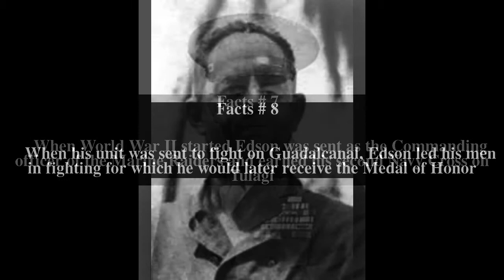Merritt A. Edson Top # 9 Facts